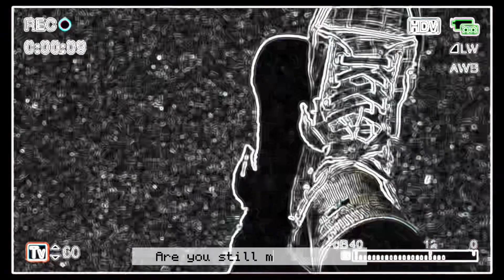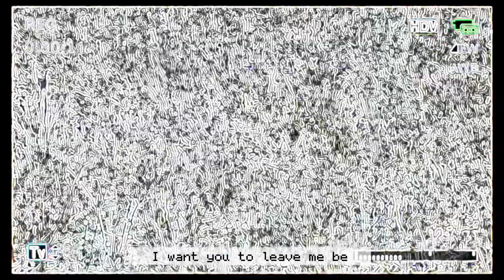Stay with me — Ft. Hatsune Miku (Original VOCALOID song)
*Throws another song at you* TAKE THIS

Thank you all for the support on my last song! It gave me a lot of motivation to keep making music :)